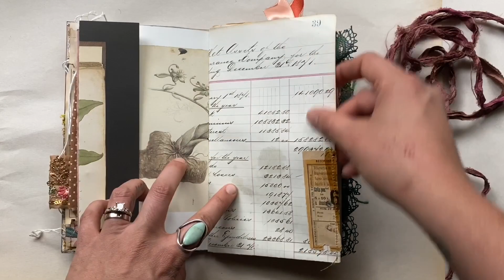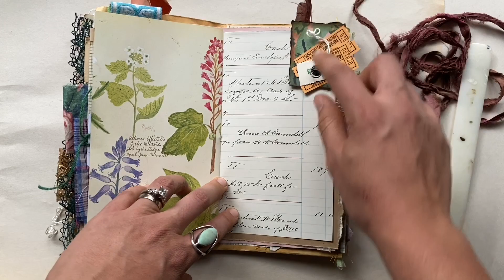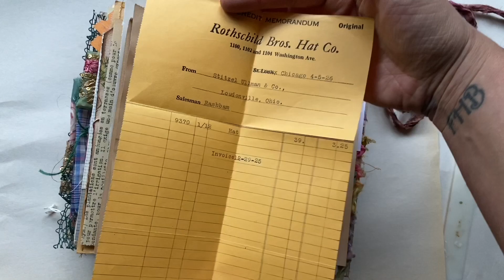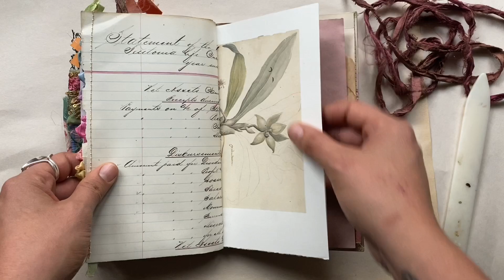Boho Journal Flip Through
A bohemian style journal. Enjoy the flip!